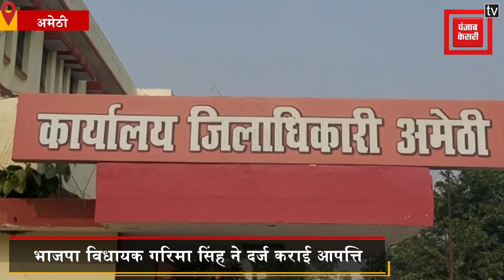चुनाव में राजघराने की लड़ाई: विधायक और पहली पत्नी बोली- मैं पत्नी हूं और रहूंगी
BJP Candidate Dr. Sanjay Singh: यूपी विधानसभा चुनाव 2022 को लेकर जहां पार्टियों ने सोच-समझकर टिकट दिए हैं तो वहीं अब पारिवारिक लड़ाई भी सामने आ रही है।